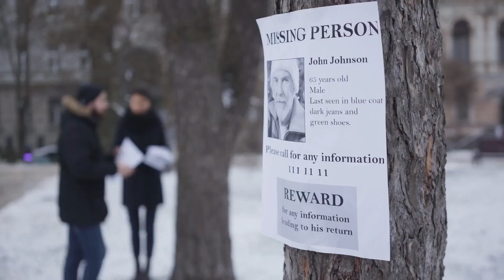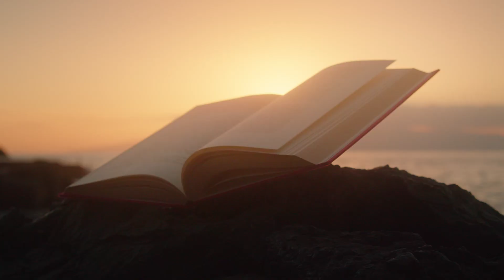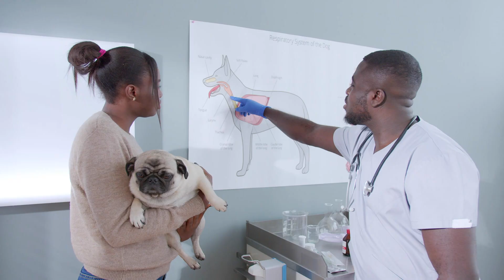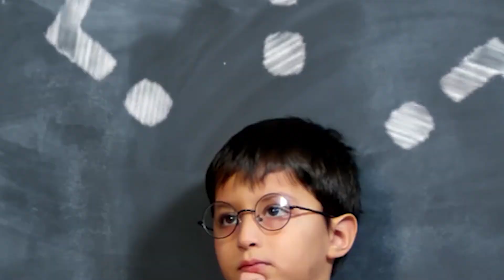The Astonishing Way Dogs "See" Their World - Explained by a Board-Certified Veterinarian & Professor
Have you ever wondered just how your dog can smell so well or why they tug the leash on every walk? Well, it's all part of understanding your dog's incredible sense of smell.

Discover the fascinating world of your dog's nose with Board Certified Dr. Bonnie Beaver. A professor and leader in the animal behavior space. In this video, we dive into amazing facts about dogs' sense of smell and explore questions like:

Can dogs smell their owners from 11 miles away?
Why do dogs smell human private areas?
What kills a dog's sense of smell?
Can dogs smell inflammation?

Learn how dogs perceive the world through scent, how they use their noses for various tasks, and why letting them sniff during walks is so important. Whether it's tracking missing people or detecting diseases, your dog's sense of smell is a superpower worth understanding.